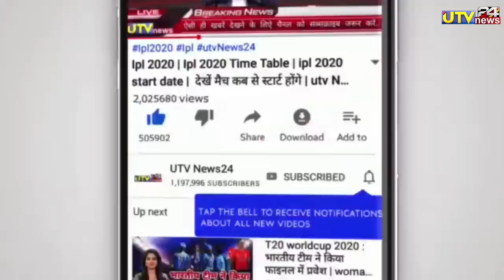टूट गया युवराज के 6 छक्कों का रिकॉर्ड 13 गेंदों में लगे 74* रन 7 लगातार छक्के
1000 sub complete on 5/7/19
10000 sub complete on 1/8/19
100k sub complete on 12/08/19💯
200K sub complete on 30/08/2019👍
300k sub complete on 29/09/2019👍
400k sub complete on 02/11/2019
500k(0.5million) complete 19/12/19💗
600k sub complete on 10/2/2020👌
700k sub complete on 01/04/2020
800k sub complete on 25/10/2020
900k sub complete on 3rd Aug 2021
1M Sub complete on 4th Dec 2021